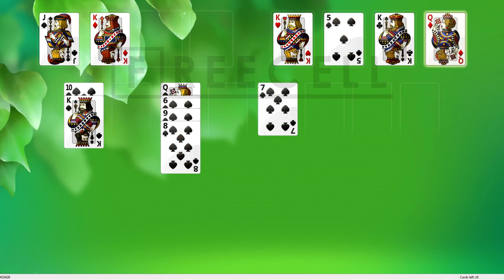Solution to freecell game #23429 in HD